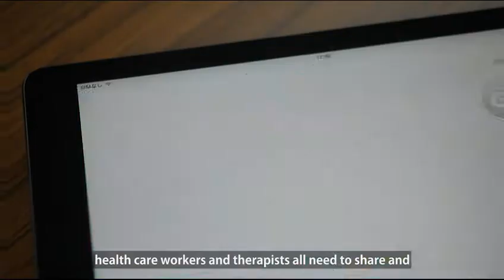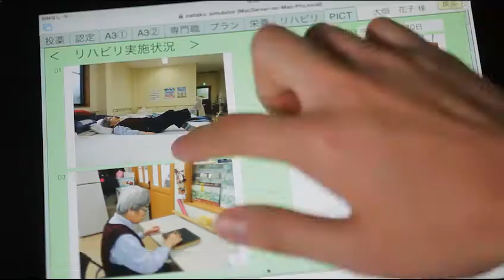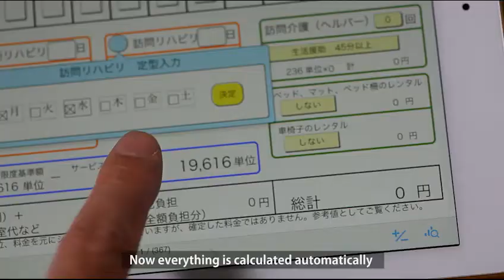iPad for Business - SunLifeYumoto ( Fukushima, Japan )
A Long-Term Care Health Facility.